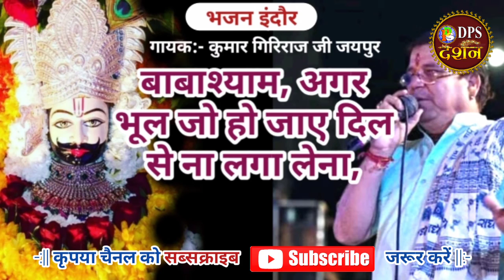Kumar Giriraj Bhajan - अब तक तो निभाया है आगे भी निभा लेना | BHAJAN2021 | DPS DARSHAN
अगर भूल जो हो जाए दिल से ना लगा लेना, अब तक तो निभाया है आगे भी निभा लेना, agar bhul jo ho jaye Dil se na laga lena, ab tak to nibhaya hai aage bhi nibha lena,

कुमार गिरिराज भजन,

कुमार गिरिराज भजन,

अगर भूल जो हो जाए दिल से ना लगा लेना, अब तक तो निभाया है आगे भी निभा लेना, agar bhul jo ho jaye Dil se na laga lena, ab tak to nibhaya hai aage bhi nibha
▬▬▬▬ஜ۩۞۩ஜ▬▬▬▬
▬▬▬▬ஜ۩۞۩ஜ▬▬▬▬
DPS_DARSHAN, DPS_दर्शन, द्वारा श्री राम कथा एवं श्रीमद्भागवत कथा
▬▬▬▬ஜ۩۞۩ஜ▬▬▬▬
▬▬▬▬ஜ۩۞۩ஜ▬▬▬▬
Sangraha, bhagwatkatha, ramkatha, goukatha,
▬▬▬▬ஜ۩۞۩ஜ▬▬▬▬ .

Kamlesh meena khatyakhedi | कमलेश मीना खात्याखेडी